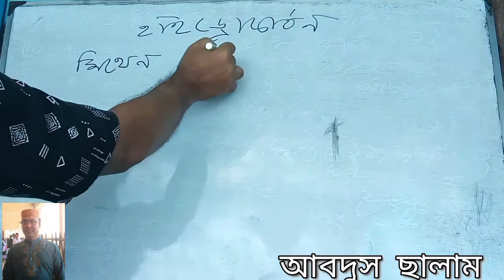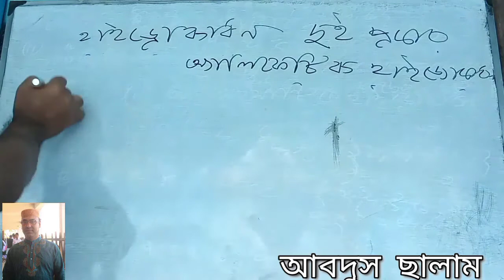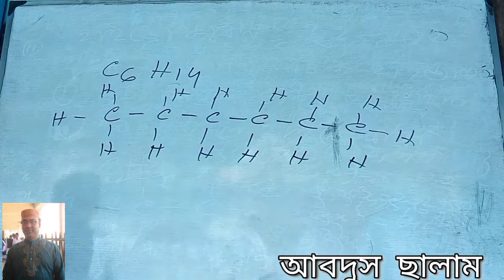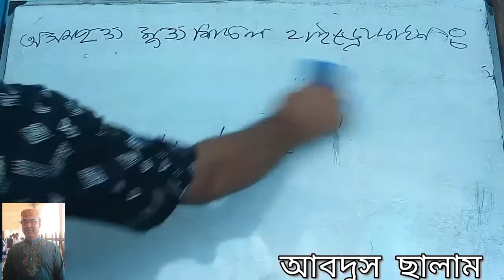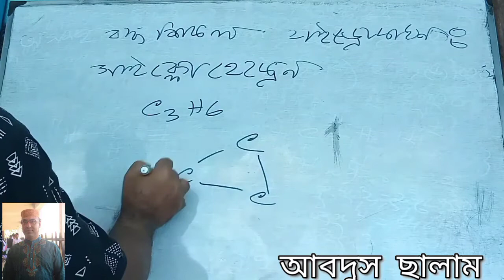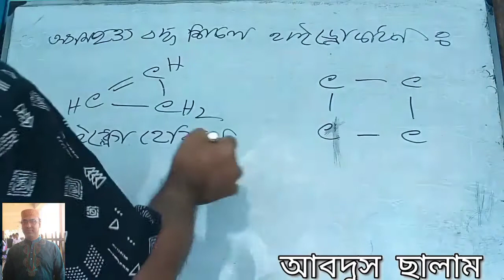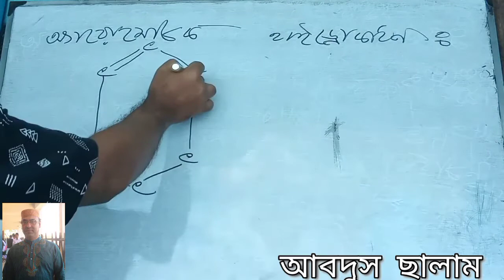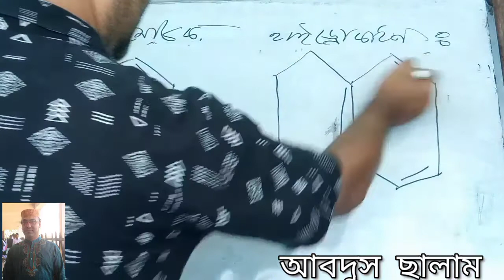আবদুস ছালাম, সহকারি শিক্ষক, শ্রেণিঃ১০ম, বিষয়ঃরসায়ন, অধ্যায়ঃএকাদশ, তারিখঃ১১/০৯/২০২০